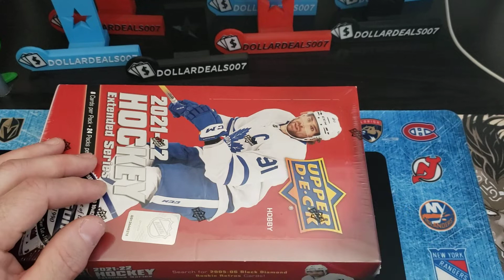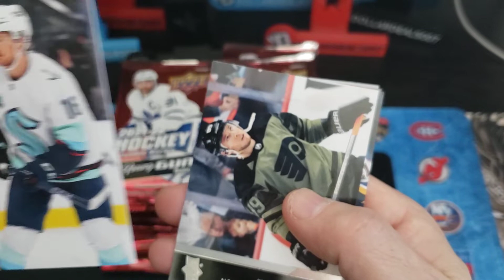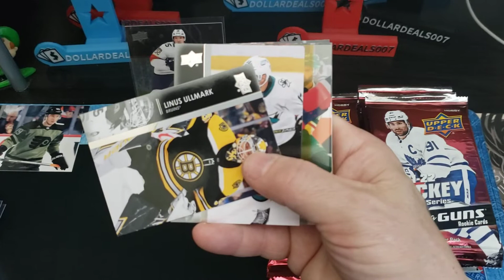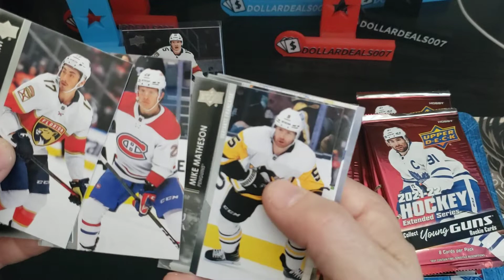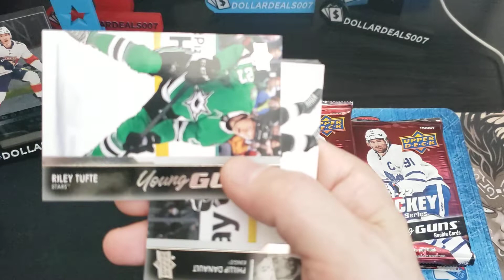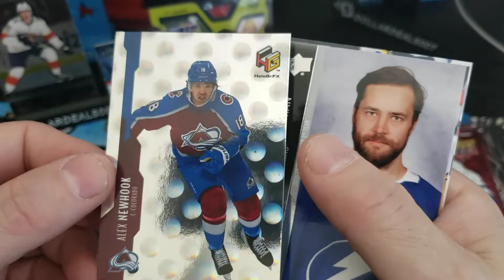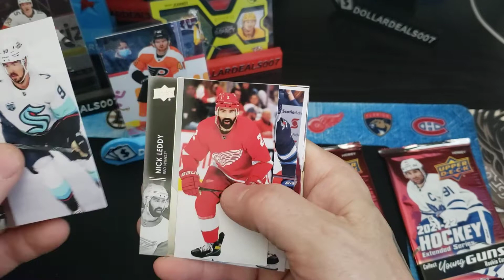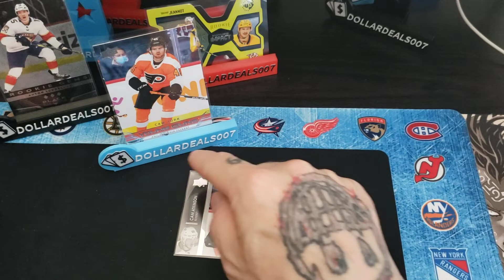2021-22 Upper Deck Extended Release Day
Case break plus 4 boxes...Let's see what we get!! Hunting for Super Short Prints...
Check out my E-Bay Store all Sports and always accepting offers...